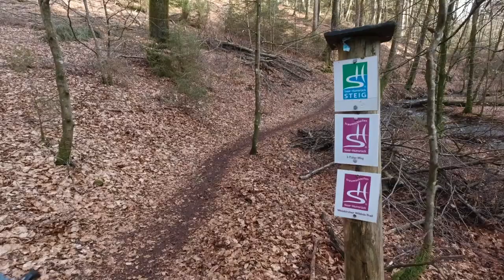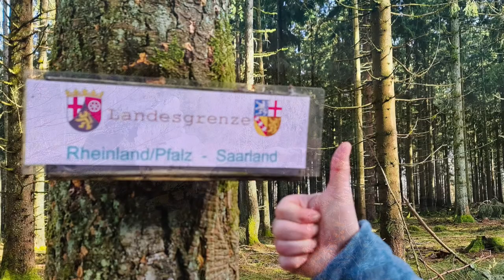Nr. 048 - Traumschleife Zwei-Täler-Weg